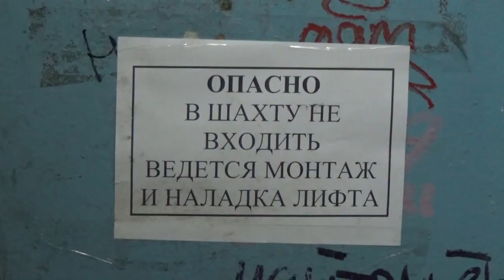В Ульяновске продолжается замена лифтового хозяйства в многоэтажных домах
В программу попал и дом, прописанный по центральный магистрали областного центра. В пятом подъезде девятиэтажки по Минаева, 7 лифт уже заменен и в ближайшие дни начнет снова служить жителям дома. А соседний четвертый подъезд только готовится к вводу. Старый лифт демонтирован, и жильцы пристально следят за ведущимися работами.